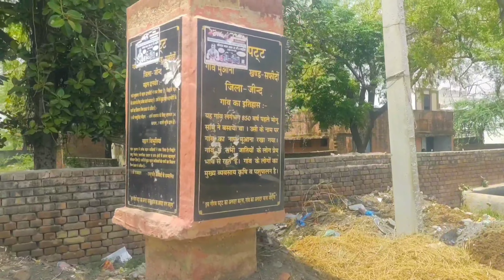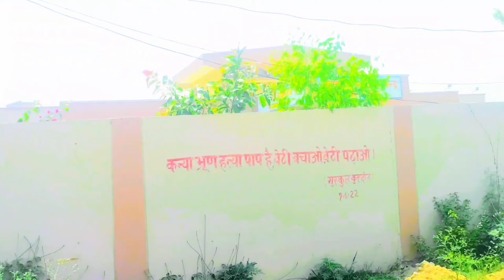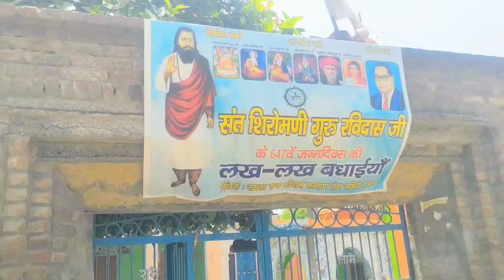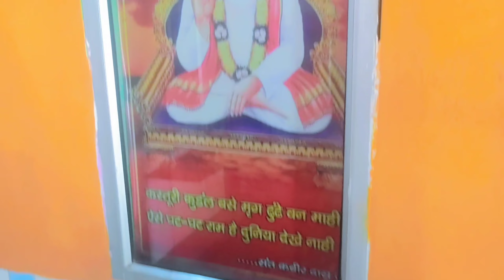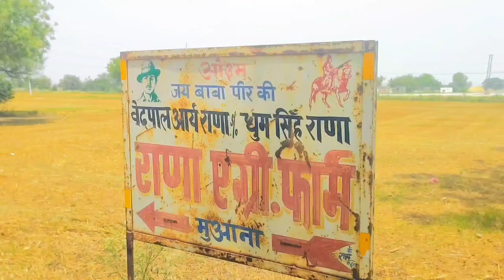मुआना गांव | मुआना जिला जींद हरियाणा Village Muana Jind Haryana | जींद जिले का सबसे बड़ा गांव मुआना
गांव मुआना जिला जींद हरियाणा Village Muana Jind Haryana | जींद जिले का सबसे बड़ा गांव मुआना

In muana village all facilities are available like pure water supply, hospital 24 hours services , for study six school and ITI with more than four trade, two govt. school one for boys and other for girls and four private coeducational school, private and govt. Haryana roadways services also available here, gas service, ATM and banking service of OBC, petrol pump, Govt. Bank for farmers, post office pin code 132045, street lights, newly opened Gram Sachival, jim, big bazar, furniture, govt. Kota,river or sub division, gaushala and playing ground for all kind of game main are football,volleyball,cricket,racing track etc